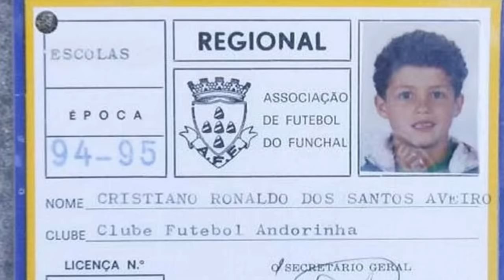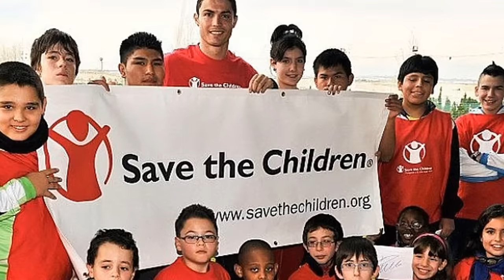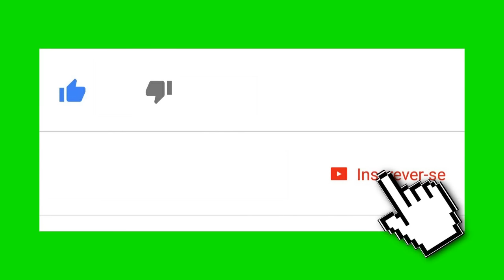A EMOCIONANTE HISTÓRIA DE VIDA DE CRISTIANO RONALDO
Cristiano Ronaldo, é sem sombra de dúvidas, umas das celebridades mais famosas no mundo atualmente. Porém, você conhece a trajetória de vida que o gajo viveu até se tornar um dos maiores futebolistas de todos os tempos? Não? Então senta aí, pegue sua pipoca e se prepare, porque no vídeo de hoje irei contar a história EMOCIONANTE de SUPERAÇÃO de Cristiano Ronaldo.
Pessoal, a partir de hoje está no ar um novo quadro no canal. Um quadro no qual pretendo contar a trajetória de vida dos maiores  jogadores de futebol de todos os tempos.

Se você gostou dessa ideia, comenta aí! Diga o que você achou do vídeo, e se quiser que este quadro continue, deixe o seu LIKE, COMPARTILHE este vídeo com seus amigos, para que o meu trabalho possa ser divulgado e também deixe uma sugestão, caso queira, para o próximo jogador que vocês queiram que eu conte a história.

Pessoal, muito obrigado pelos 10 mil inscritos! De coração, valeu mesmo! Espero que o canal possa crescer mais ainda, e prometo trazer cada vez mais conteúdo de qualidade para vocês. Tamo junto!
Edição/Narração/Roteiro: Guilherme Capellini da Silva
pq Cristiano Ronaldo não tem tatuagens?
Cristiano Ronaldo dribles
Cristiano Ronaldo dribles 2018
cr7 skills 2018
cr7 skills
2018 cr7
2018 Cristiano Ronaldo
Cristiano Ronaldo skills 2017
Cristiano Ronaldo best goals
Cristiano Ronaldo melhores gols
Cristiano Ronaldo trajetória
Cristiano Ronaldo entrevista
entrevista Cristiano Ronaldo
cr7 entrevista
entrevista cr7
fred desimpedidos entrevista cr7
o encontro de fred e cr7
Cristiano Ronaldo e fred
fred e cr7
af gameplays
capellini football
real madrid
liga dos campeões
champions league 2018
a história de lionel messi
messi história
a história de messi
a incrível história de Cristiano Ronaldo
Cristiano Ronaldo motivacional
Cristiano Ronaldo superação
motivacional Cristiano Ronaldo
cr7 motivacional
motivacional cr7
Cristiano Ronaldo motivação
vídeo de motivação
Cristiano Ronaldo vídeo de motivação
Cristiano Ronaldo história de superação
motivacional Cristiano Ronaldo 2018
Cristiano Ronaldo motivacional 2018
motivação cr7 2018
cr7 motivacional 2018
cr7 motivação 2018